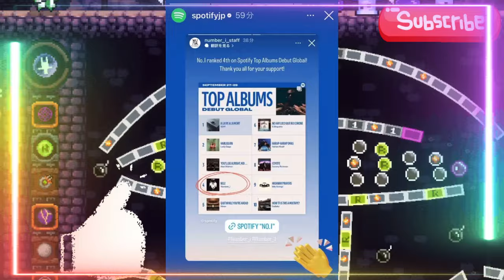【平野紫耀】神宮寺勇太、メガネ姿で美しさ開花！ 芸能人ランキングでまさかの6位にランクイン！「やっぱり！」ファン納得！ 神宮寺勇太のメガネ姿がランキングで話題に！ その魅力とは？